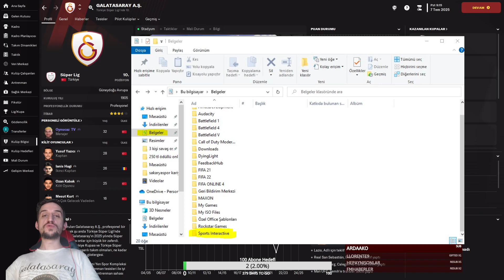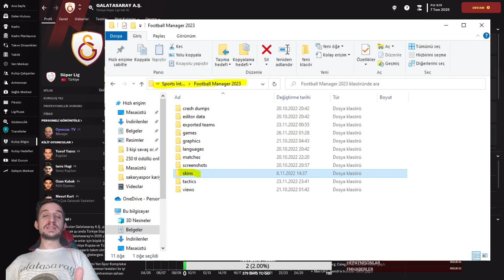FM 23 TEMA KURULUMU - FOOTBALL MANAGER 2023 TEMA KURULUMU - FM23 TEMA YÜKLEME - FM 23 SKINS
FM 23 Tema kurulumu , Football Manager 2023 tema kurulumu ve FM 23 tema yükleme nasıl yapılır ? Bunu anlatmaya çalıştım. Dostlarım öncelikle temayı yükleyebilmek adına sizleri discord kanalıma davet ediyorum. Discord kanalıma katıldıktan sonra videoda anlattığım talimatları yaptığınız takdirde FM 23'te temanızı yükleyebilirsiniz. Sorunsuz bir şekilde FM 23 tema değişimi yapabilirsiniz dostlarım. Ayrıca her akşam saat 21:00'da twitch kanalımda Football Manager 23 yayınları yapıyorum buraya da beklerim.

Her gün saat: 12:00'da da youtube kanalımızda video paylaşıyorum. İyi seyirler iyi oyunlar.